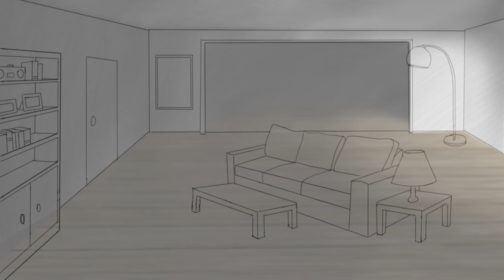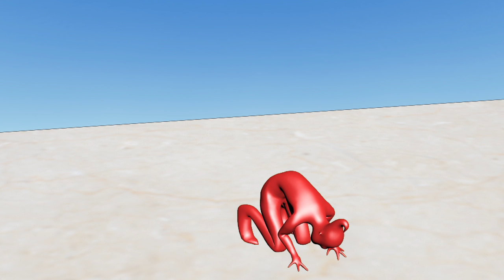Reel - Animación y Videojuegos - Ignacio Olazábal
Reel Basado en los 2 primeros años de la Licenciatura en Diseño de Animación y Videojuegos, en la ORT Uruguay